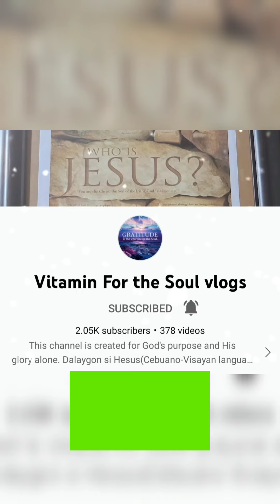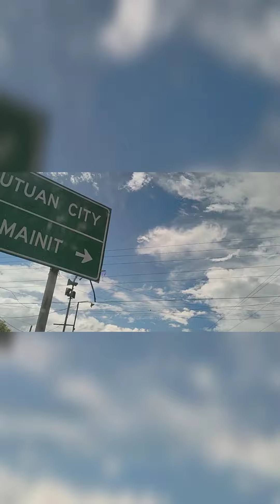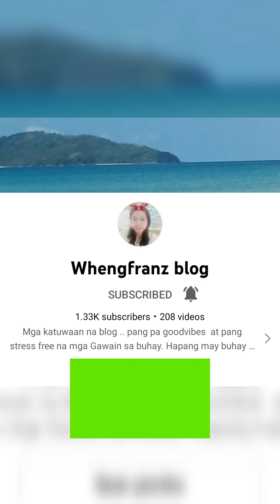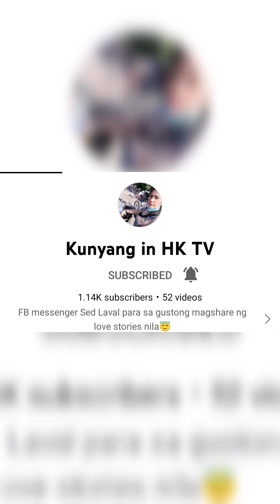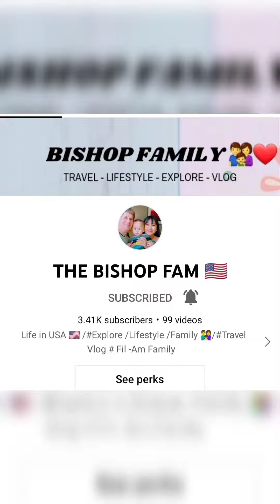ligo kami sa MAPASO wellness resort @lake mainit surigao del norte